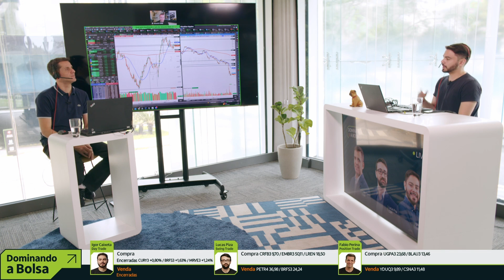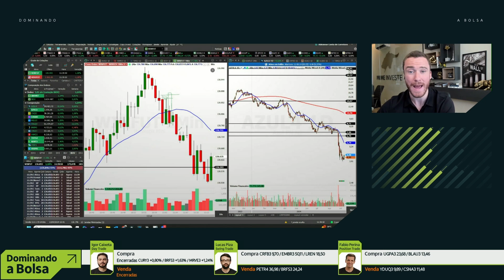Dominando a Bolsa Recebe | Eduardo Melo - 13/09/2024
Eduardo Melo foi o convidado do Dominando a Bolsa nesta sexta-feira. Acompanhe a conversa com o nosso time de especialistas e saiba mais sobre o mercado.
Também acompanhe o Dominando a Bolsa de segunda a sexta-feira, das 8h30 às 12h, aqui no canal do íon Trader.
O PODER DE INVESTIR É SEU.
Baixe o app ou acesse o íon pelo computador para investir com Taxa Zero de corretagem em Ações, FIIs, BDRs, ETFs e muito mais.
Essa é uma comunicação geral sobre investimentos. Antes de investir, verifique seu perfil. A opinião do(s) nosso(s) convidado(s) é pessoal e não necessariamente reflete a opinião do Itaú Unibanco.
Este vídeo foi retirado do programa Dominando a Bolsa, no dia 13/09/2024. Para acompanhar o conteúdo completo, acesse o